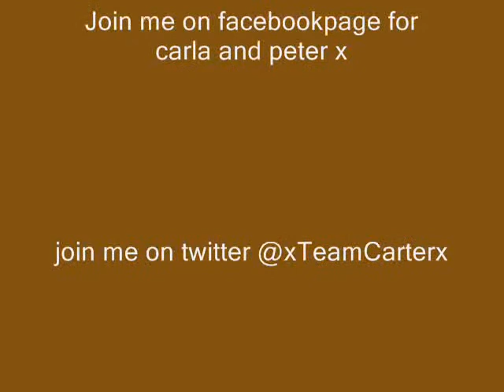Carla and Peter x Fight For You x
fan vid for carla and peter (carter) from coronation street x
For fan purpose only